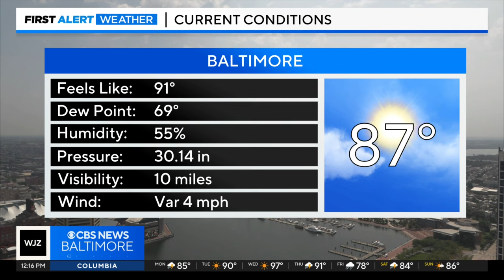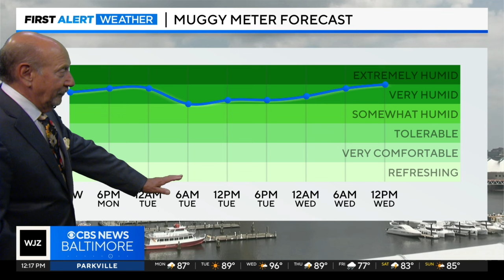Dangerous heat and storms to return Wednesday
A heat dome over the central United States is shifting eastward this week, causing temperatures and humidity to gradually rise through midweek.